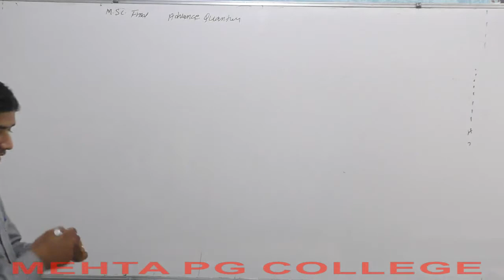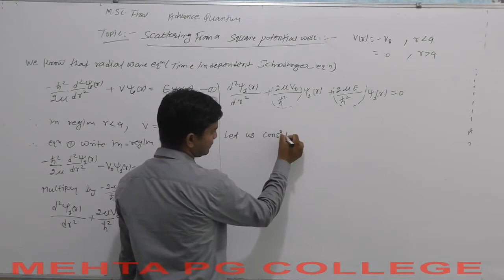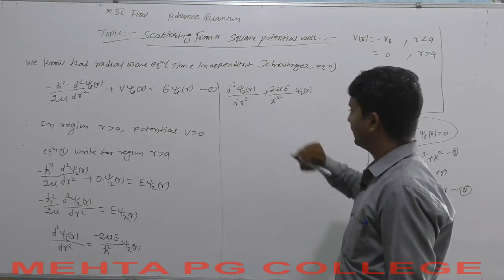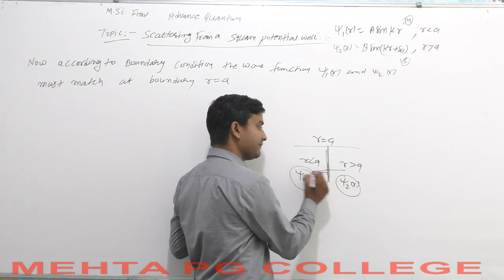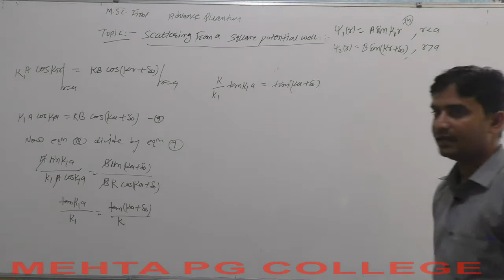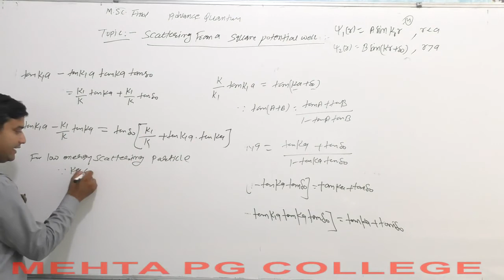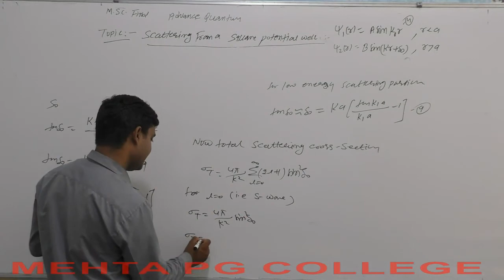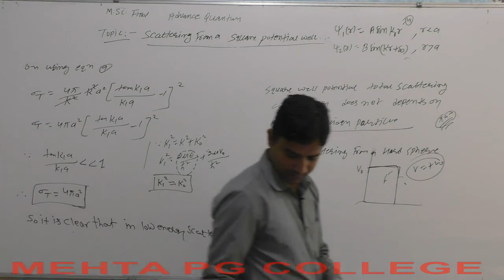M.SC FINAL (PHYSICS) ADVANCE QUANTUM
SCATTERING FROM A SQUARE POTENTIAL WELL 1